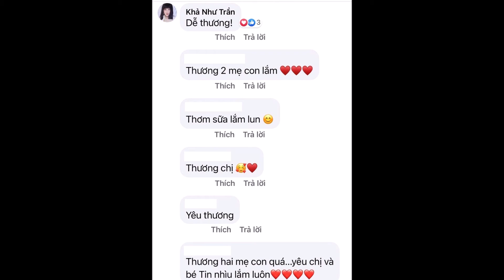Xúc động khoảnh khắc Nhật Kim Anh gặp lại con trai sau thời gian dài xa cách